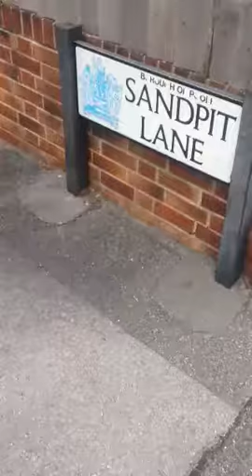Disgusting Smokers outside of Poole Hospital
Shame on all you